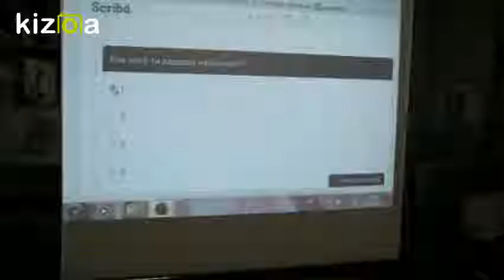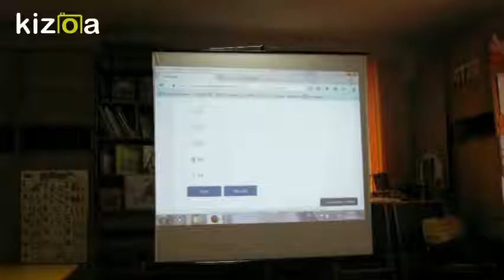Kizoa Movie - Video - Slideshow Maker: Logo - I love Bulgaria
project